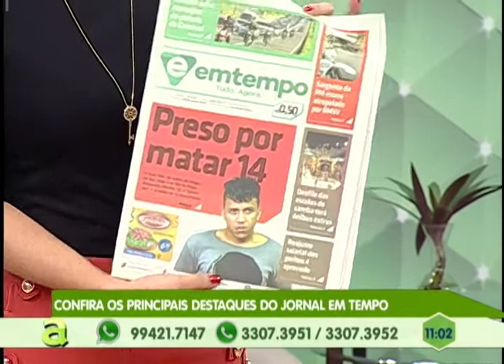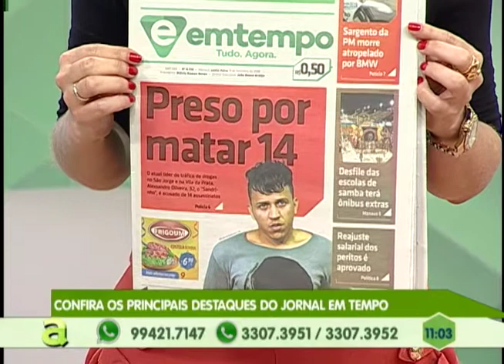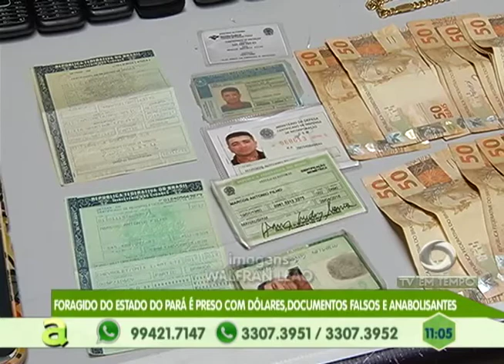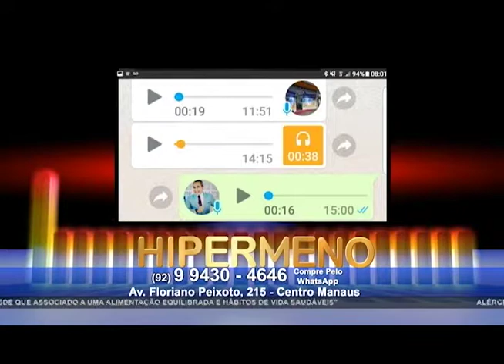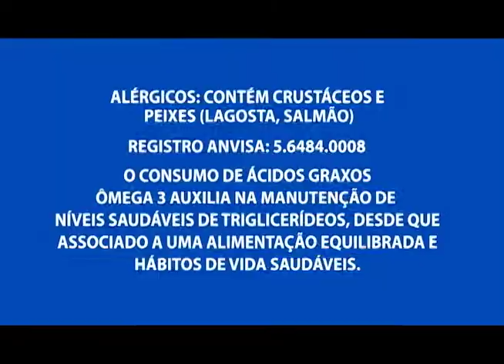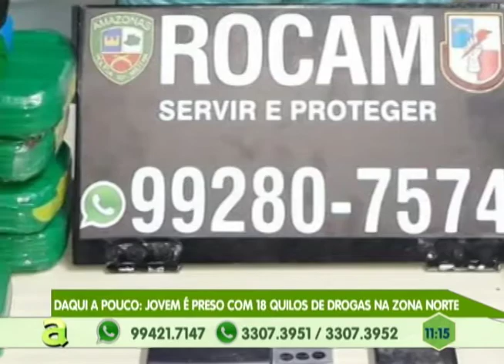Foragido do estado do Pará é preso com dólares, documentos falsos e anabolizantes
01º BLOCO AGORA 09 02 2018 - Foragido do estado do Pará é preso com dólares, documentos falsos e anabolizantes